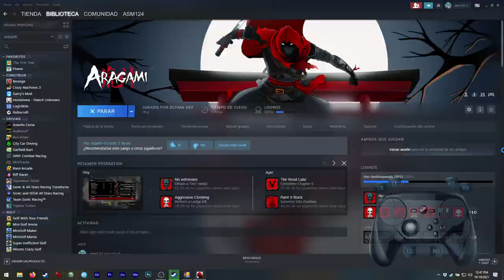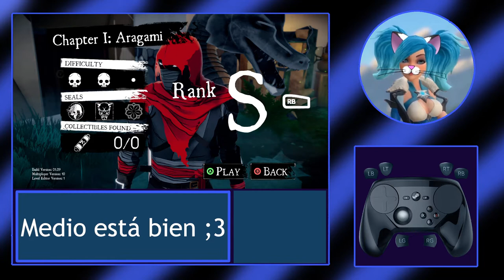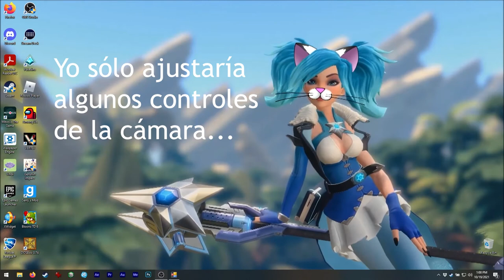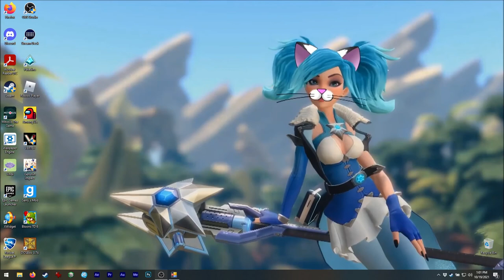Asmie La Chica Gato: Aragami, Lince Works 2016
¡Hola!
¡Hoy tenemos éste genial juego de sigilo! XD
¡Creo que es genial! No importa si es
un indie ;3

Hay muchas buenas funciones y también técnicas
especiales para aprender.
El personaje... tiene varias skins pero yo
preferiría jugar como la chica, jeje.
Ya revisé y no hay mod para eso (¡aún!) XD
Pero hay un set de máscaras que pueden descargar
gratis  (un DLC en Steam)

¿Algunos dicen que tiene bugs Yo sólo encontré
uno con soldados que aparecían de repente (popping)
en el Capítulo IV y una puerta al principio del
Capítulo VI pero, el popping de los soldados
tal vez fue mi culpa, como me estaba escondiendo
y eso, tal vez no tomé el camino 'correcto', y llegué
a ellos (el final) muy antes.

Oh, en algunos niveles los checkpoints están muy
lejos (mi opinión) como en el del lago, después
de conseguir el Talismán me caí al agua y tuve que
conseguirlo otra vez... tal vez los coleccionables
deberían ser checkpoints.

Como ya mencioné, tuve problema menores con la
cámara algunas veces.

Oh, y como me daban puntos por matar, ¡yo pensé
que tenía que matar a todos! Ya saben, ¿sin matar
no hay puntos? Entonces la primera vez, traté de
matar a todos, hasta que leí la pantalla de
resultados, jeje.

Oh, el multijugador es cooperativo, creo que es
una buena idea pero un modo "carrera" podría
también ser genial ;3

Encuéntrenme en Steam como:
asm_124

En discord como:
 - Mi usuario:
asm124#1656